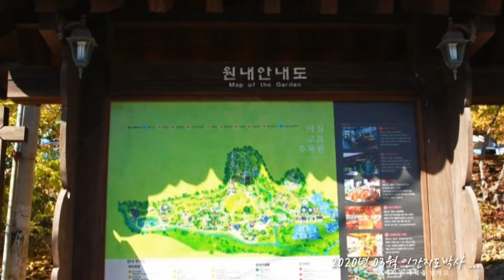가수 혜진이 -그대 바라기 /영상배경 :경기 가평 아침고요 수목원 ...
2020년 03월 ...
영상배경 :경기 가평 아침고요 수목원 ...